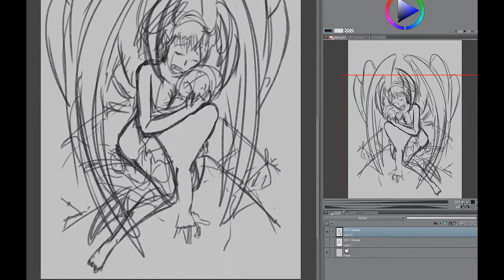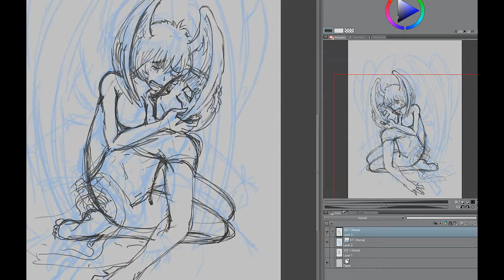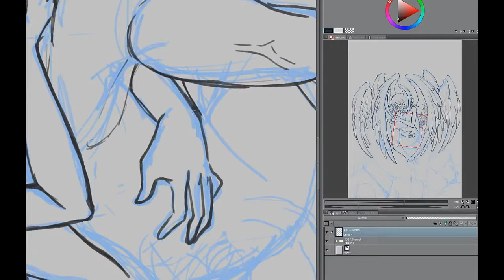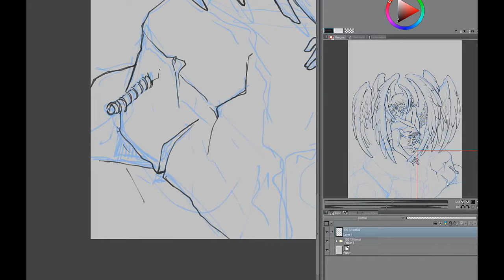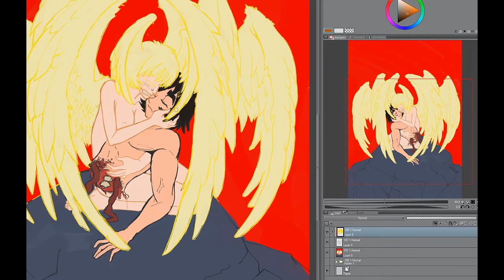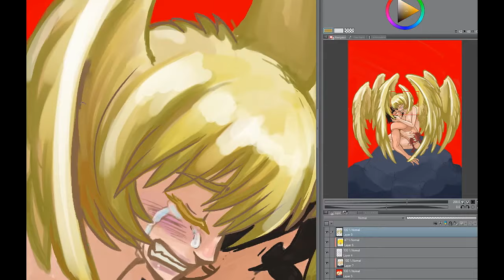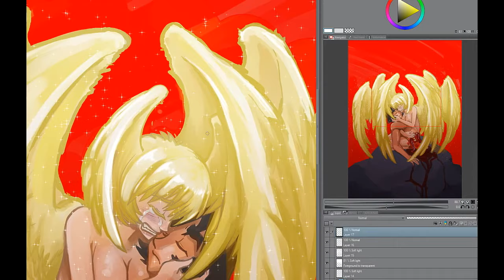Devilman fanart [Speedpaint]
speedpaint from zero to final with no reference (and here  the first Error!)  made as exercise